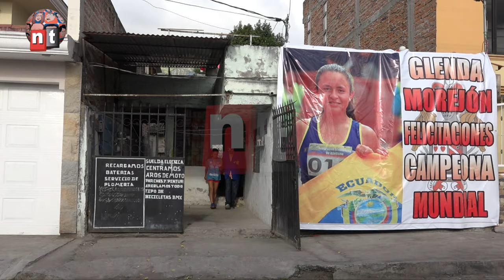Corner y Glenda Morejón parte 2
panela, amor y humildad, el secreto de una campeona.